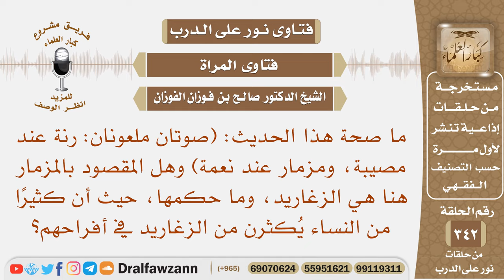ما صحة حديث (صوتان ملعونان: رنة عند مصيبة، ومزمار عند نعمة) وهل المقصود بالمزمار هنا هي الزغاريد؟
نص السؤال: ما صحة هذا الحديث: (صوتان ملعونان: رنة عند مصيبة، ومزمار عند نعمة) وهل المقصود بالمزمار هنا هي الزغاريد، وما حكمها، حيث أن كثيرًا من النساء يُكثرن من الزغاريد في أفراحهم؟
السيرة الذاتية :
للاشتراك في قناة الشيخ صالح الفوزان

رئيس الفريق
لمشروع كبار العلماء